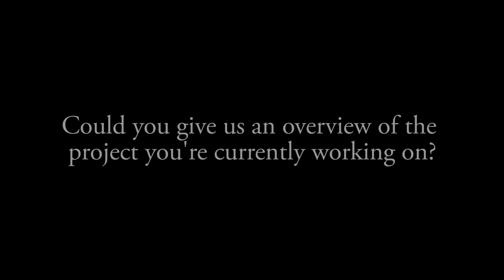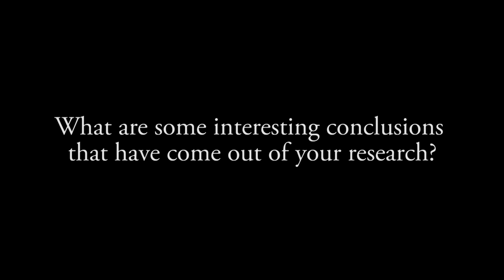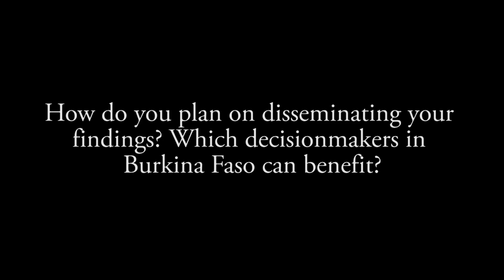Jean-François Kobiané/Moussa Bougma: Links Between Family Structure, Poverty, and Child Labor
Jean-François Kobiané is the Director of the Institut Supérieur des Sciences de la Population Population (ISSP) at the University of Ouagadougou in Burkina Faso. Prior to ISSP,  Kobiané worked at the National Statistical Office of Burkina Faso. His research interests include the analysis of the links between family structure and poverty, as well as the transition to adulthood in West Africa.

Moussa Bougma is a PhD candidate at the University of Montreal. "Mr. Bougma's research interests include fertility and its links to educational attainment.

To find out more about the Population Reference Bureau, go to our